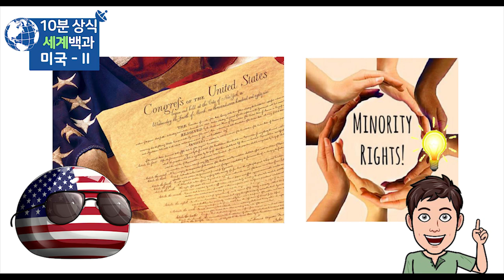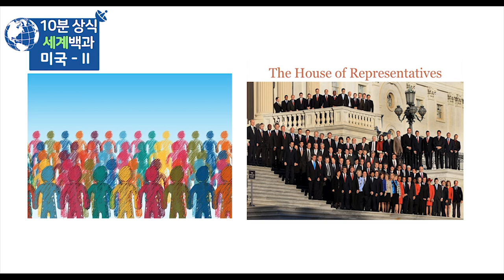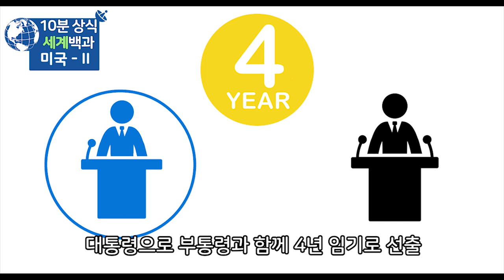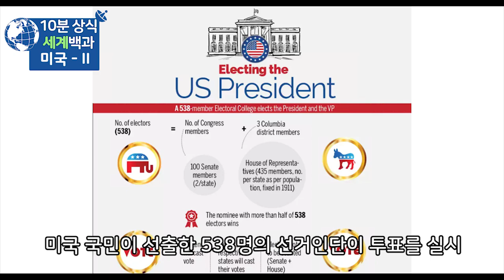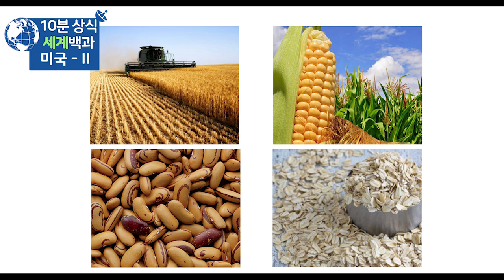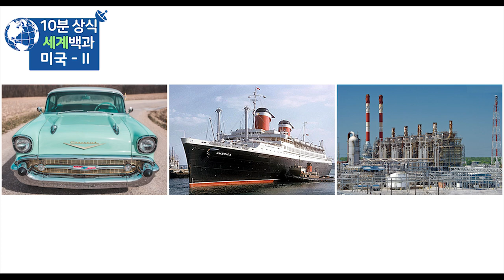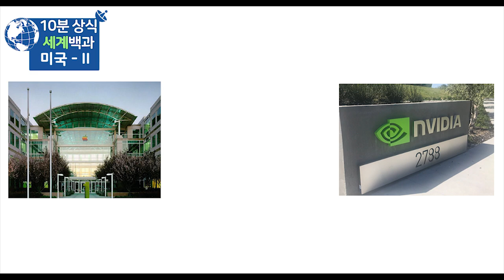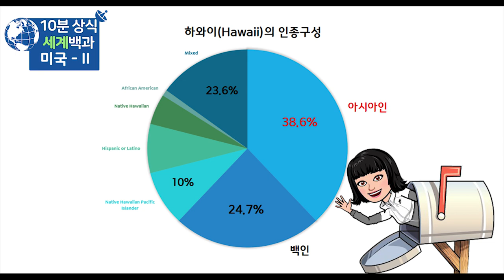미국 정치경제 10분 완벽정리 - 세계백과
미국 정치 경제
세계백과